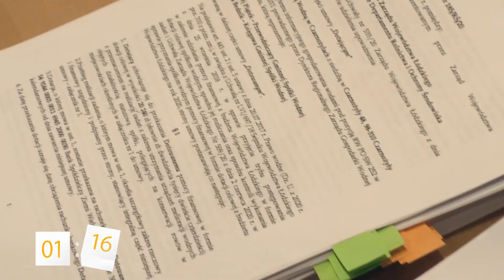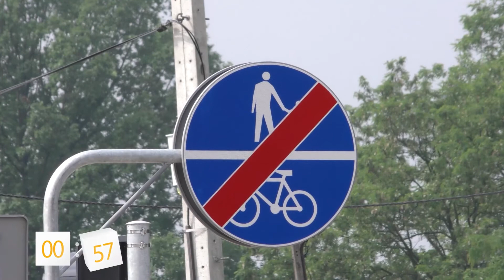Łódzkie na plus odc.21